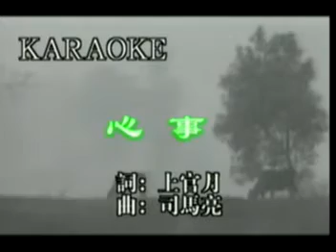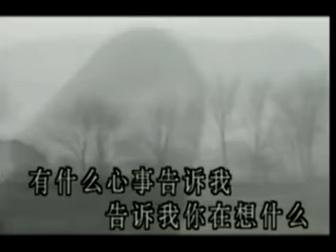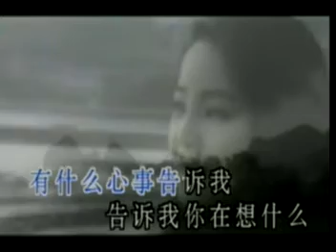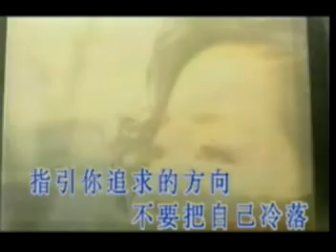鄧麗君 心事 Teresa Teng